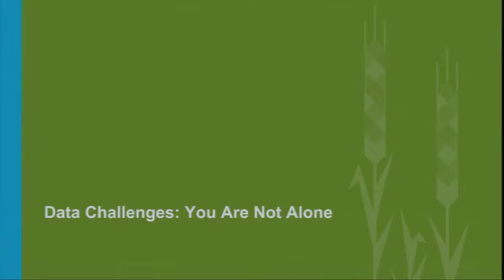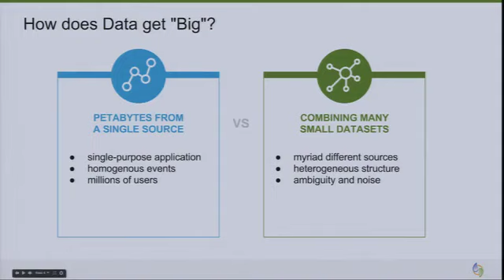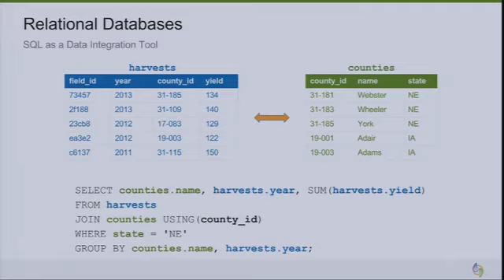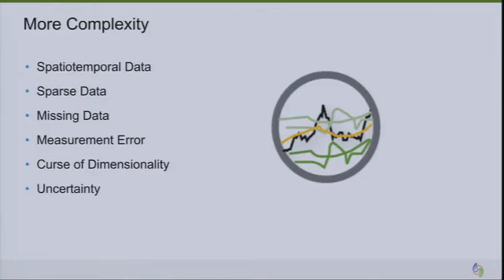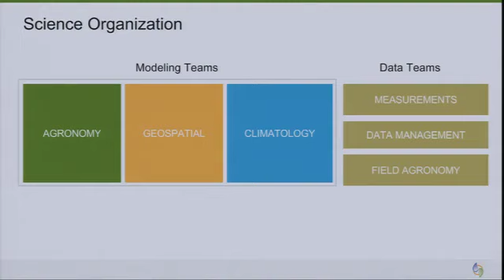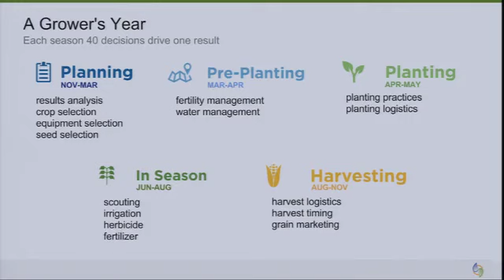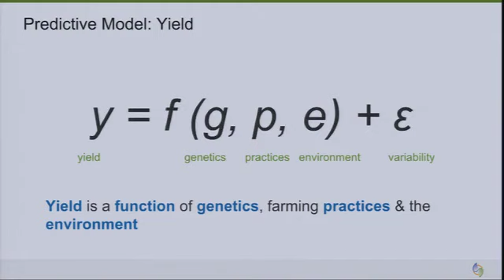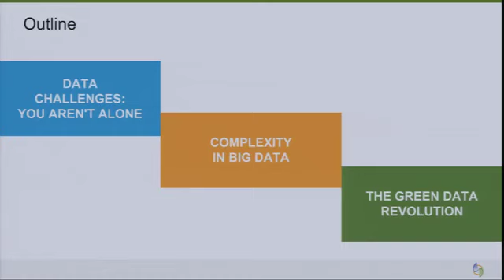"Data Science in Agriculture"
Jeffrey Gerard, Quantitative Researcher, The Climate Corporation